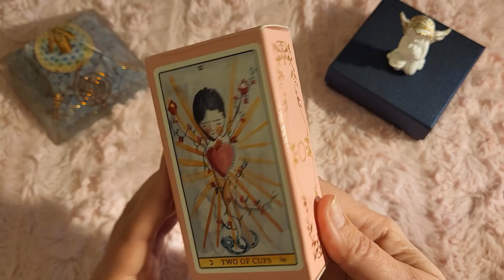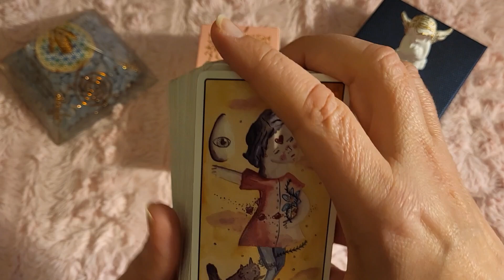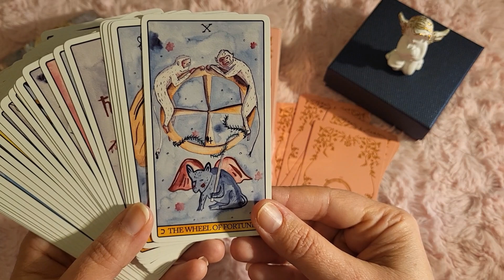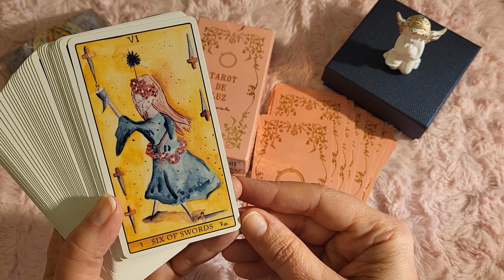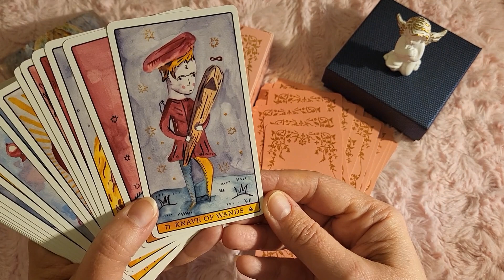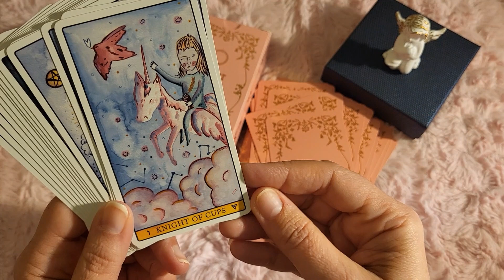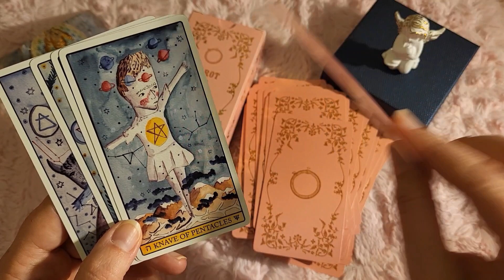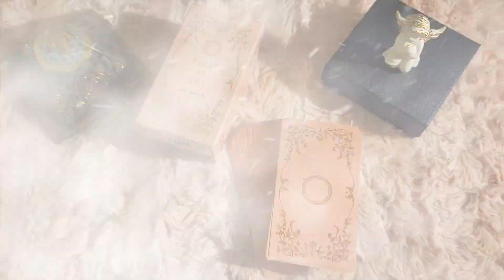❤️‍🔥✨️Tarot de Luz créé par Aitor Saraiba (je suis fan!!!): un tarot qui mérite d'être vu!✨️❤️‍🔥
Merci beaucoup du fond du coeur 🙏❤️🙏

➡️ Les objets présentés au début de cette vidéo m'ont été envoyé par mon partenaire @esensmana Merci Tifany et Jonathan ❤️
- Bracelet Jaspe Royal multicolore, Angel Aura & arbre de vie
- Orgonite Angélite & fleur de vie
- Petit Ange blanc
Pour retrouver ces créations magiques et bien d'autres, rdv sur leur

Aujourd'hui je vous présente un tarot dont je suis complètement fan. J'adore l'art de ce merveilleux artiste espagnol, Aitor Saraiba. Le Tarot de Lumière (Tarot de Luz) est une petite merveille, un bijou artistique. J'adore les illustrations et l'énergie douce de ce tarot.
J'aurai tellement aimé des cartes plus grandes dans un beau coffret. C'est pour moi ce que mérite le talent de cet artiste. Je vous ai déjà présenté brièvement ce tarot dans des tags et vlogs, mais aujourd'hui je suis vraiment contente de lui faire une place spéciale.
C'est un tarot à tout petit prix qui ravira plusieurs d'entre vous pour Noël j'en suis sûre.
Bon visionnage ❤️
Nat

➡️ Ce tarot est édité chez Fournier et on le trouve facilement sur toutes les plateformes de vente en lignes (Amazon, Fnac, Cultura, etc...)